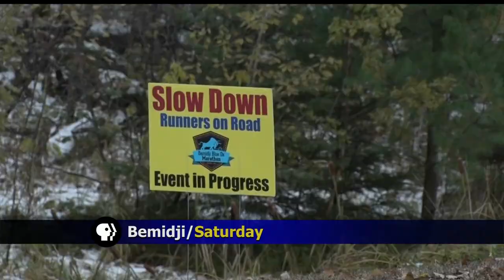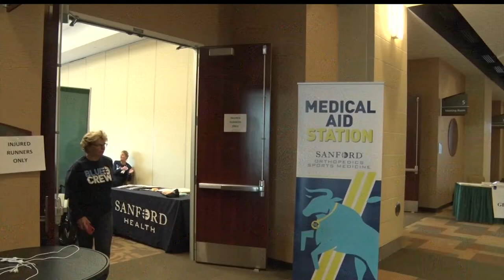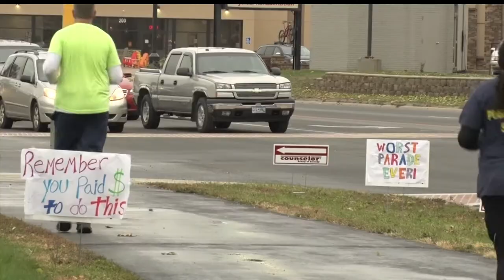Community Spotlight: Blue Ox Marathon Promotes A "Be Active" Bemidji